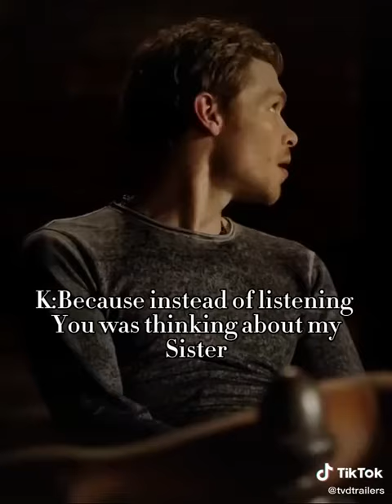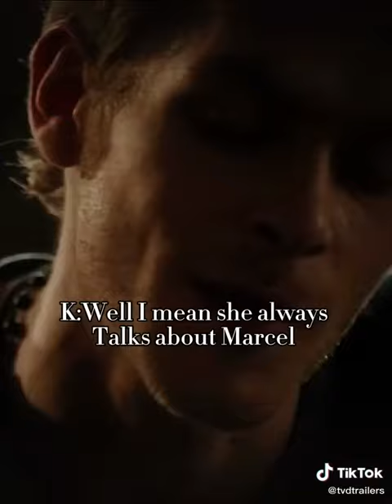Y/n x Rebekah Mikaelson